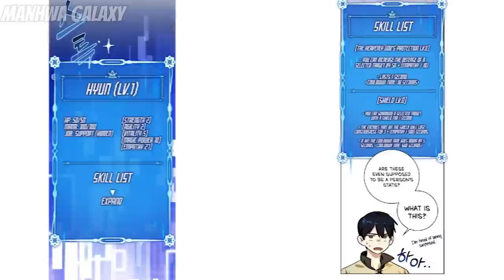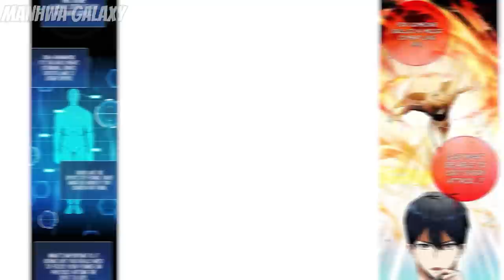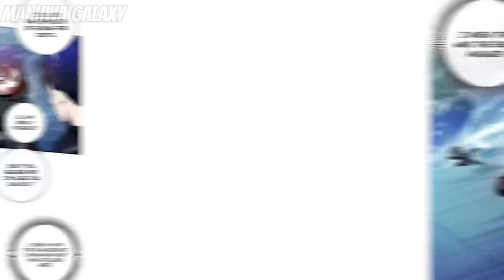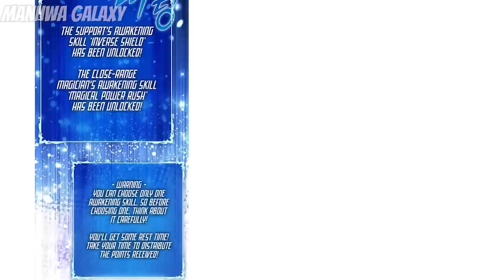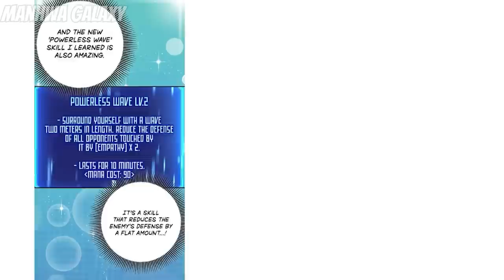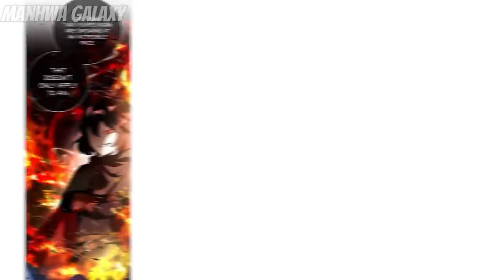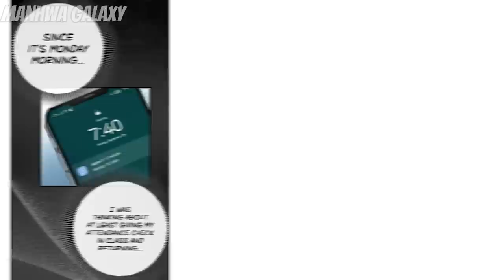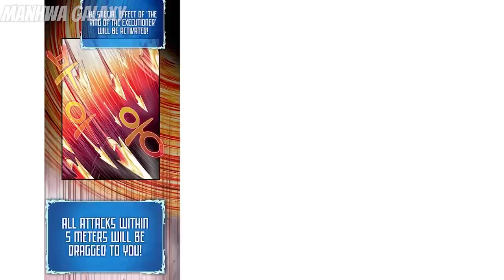He Secretly Unlocks The Support Class And Becomes The Strongest Player in The VR Game | Manhwa Recap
Top ranker of the forgotten game ‘Asra’, SeoHyun returned to dominate in the newborn Asra-based virtual reality game, ‘Asrian’! but while unlocking a hidden class, it ended up being a support class.

Name In Pinned Comment

If you guys want the next part, please let me know down below :)